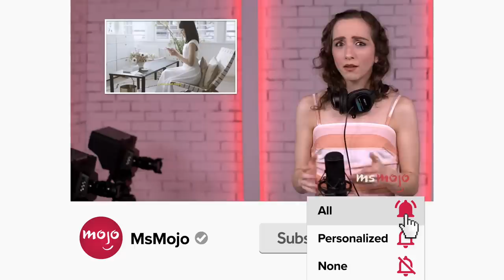Sleepover Cast: Where Are They Now?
We've been thinking about the "Sleepover" cast. Where are they now? Let's find out! Our countdown includes Jane Lynch, Steve Carell, Brie Larson, and more! Do YOU want a "Sleepover" reunion?